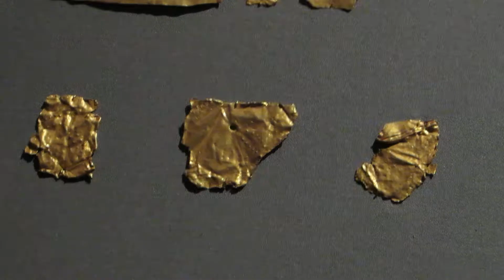מוזיאון באתונה- יצירות שונות 1 Statues and sculptures in the museum in Athens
לפלייליסט המלא של הסירטונים מהסוג הזה ומקומות בעולם ראה ברשימת הפלייליסטים של הערוץ. אתם מוזמנים לעשות מנוי לערוץ: